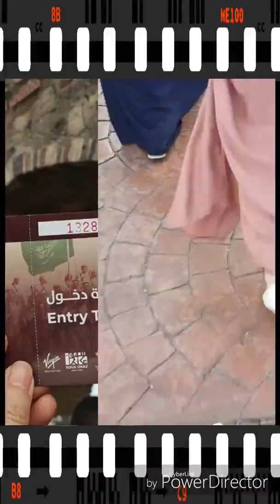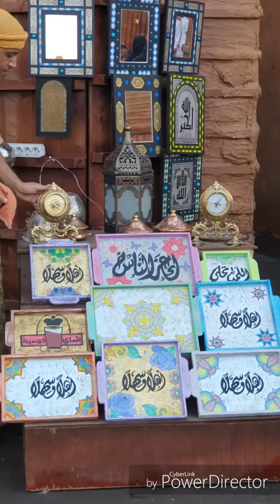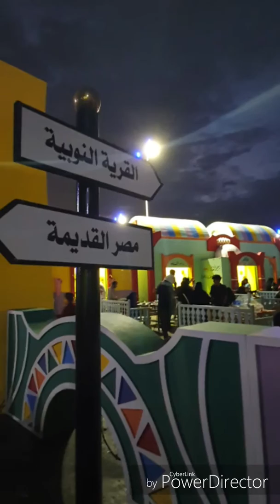Souk Okaz 2019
Let's experience the past with souk okaz.
It is an annual festival held near Taif on the site of the historic souk which ran from approximately 542-726 CE.
In modern times, as in the past, Souk Okaz incorporates lectures, sporting competitions, poetry, artwork, and trade, in a colorful celebration of traditional Arabic culture. -sauditourism